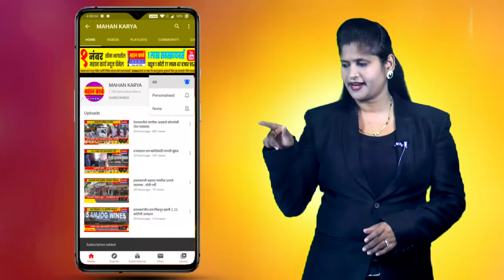गैरसमज पसरवून पाणी प्रश्नावर माझा राजकीय बळी देण्याचा प्रयत्न : राजू शेट्टी यांची इचलकरंजीत खंत